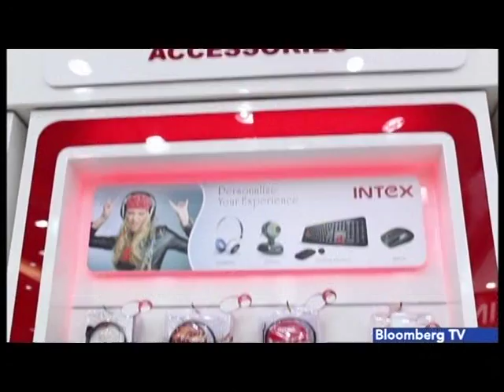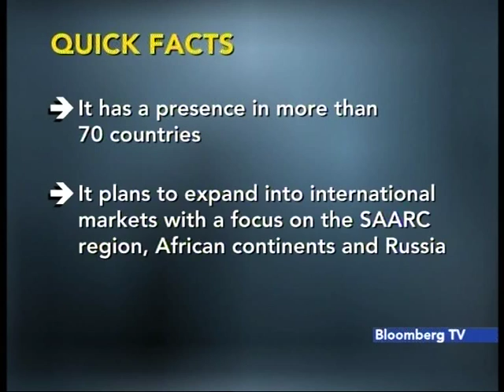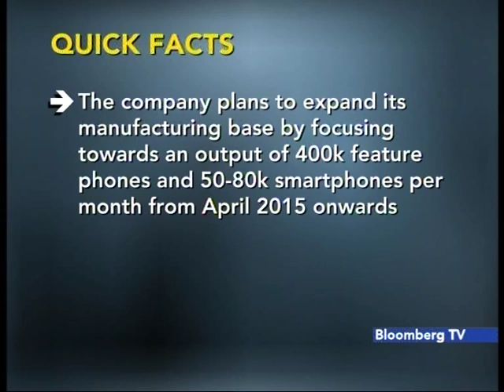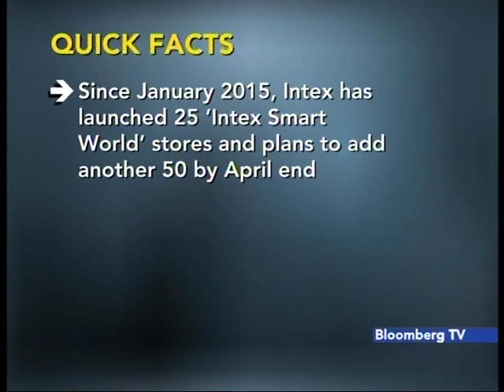Keshav Bansal, Director, Intex Technologies | Special Interview Bloomberg TV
An insightful interview of Mr Keshav Bansal covered by leading business news channel Bloomberg TV India. Watch the special episode of 'Breakout companies'.